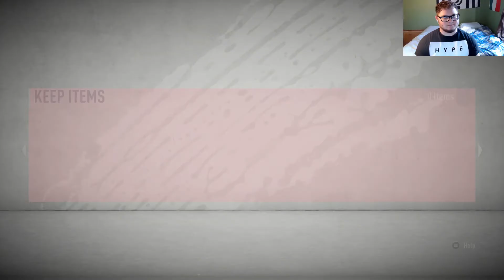Introducing A New YouTube FIFA Series The Pirl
This is a new YouTube series including FIFA Icon Pirlo